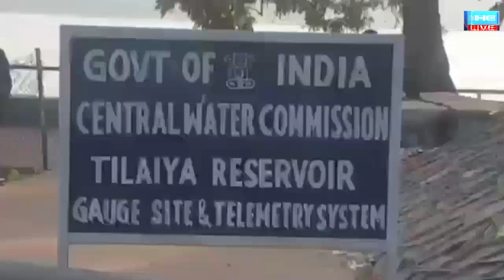Bulletin with Dikasha jaipuriyar (02.01.2021) Awaz Daily HE TV